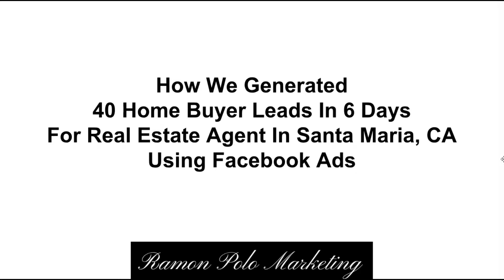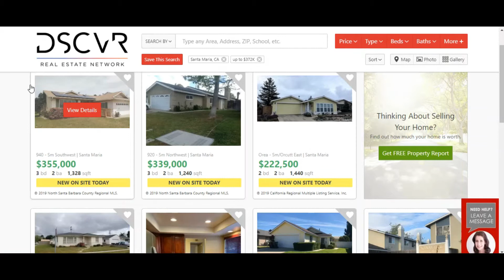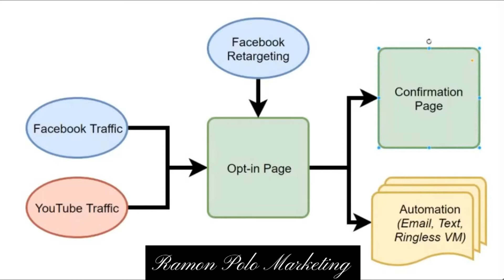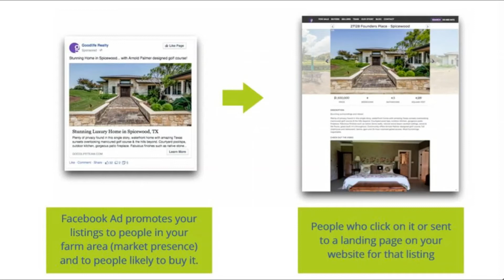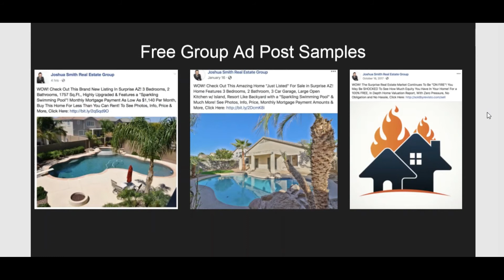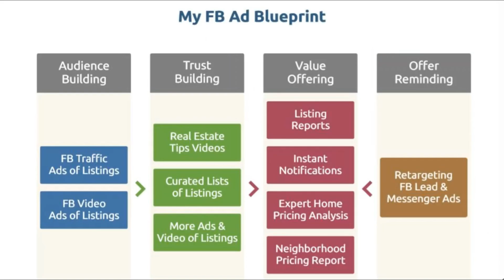Facebook Ads For Real Estate 2019 🏠 - Get More Buyers And Listings Fast 📈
Facebook Ads For Real Estate 2019

Are you looking for effective Facebook ads to grow your Real Estate business in 2019? Then, you need to watch this video because I show you Facebook ads for real estate that top producers use to grow their businesses like crazy.

You can use the information in this video to do it yourself and grow your real estate business really fast.

BUT...

If you'd like to Get More Real Estate Clients And Deals On Autopilot Without Doing Any Extra Work... My company can do this for you for 7 days!